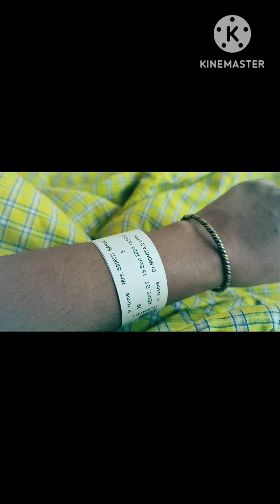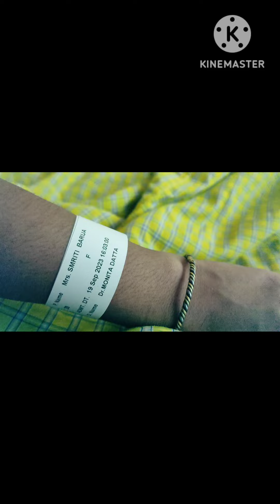9 month pregnancy journey ♥️😌☺️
9 month pregnancy journey ♥️😌☺️